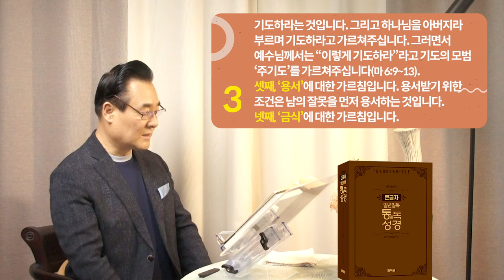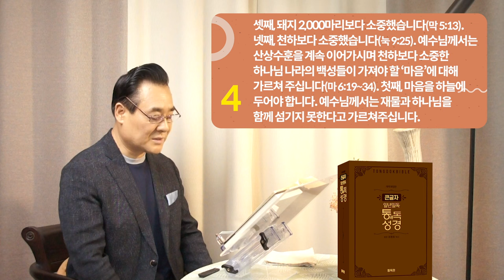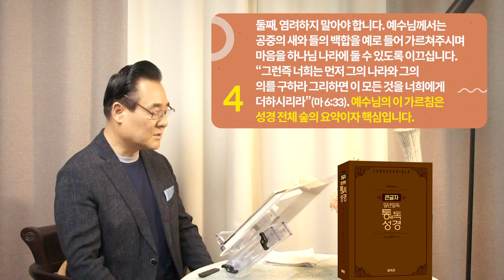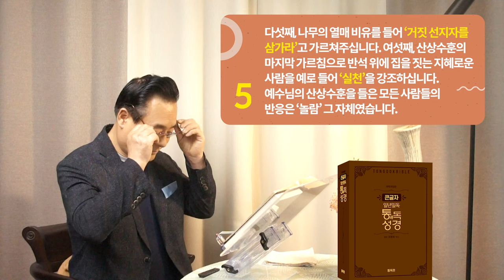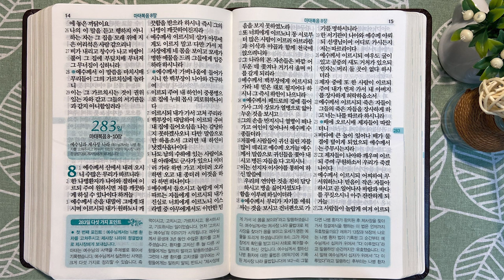282일 역사순 통독성경 | 하나님을 아버지라 부르는 나라, 한 영혼이 천하보다 소중한 나라는? | 마태복음 5-7장 | 세계적인 신학자 통박사 조병호의 성경통독